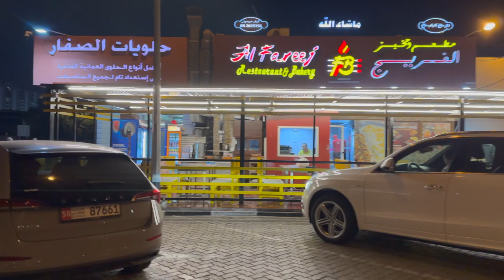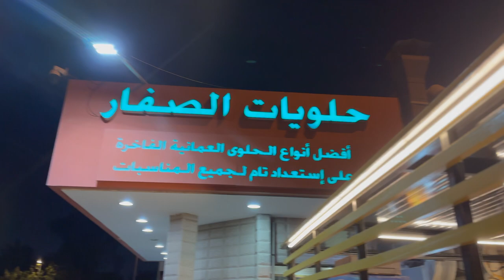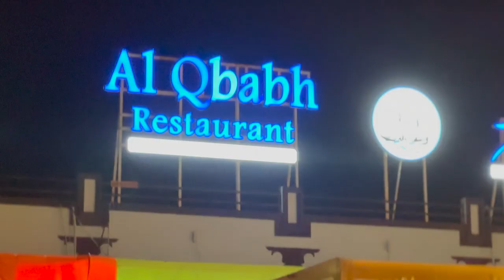Explore four cuisines with me | Al Fareej | Bosnian House | Al Qbabh |A weekend in Dubai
Hi Guys!
In this video, i spent my weekend enjoying and exploring four different cuisines in Dubai such as Iranian, Pakistani, Bosnian and the local UAE food.

Restaurants as shown in the video:
Al Fareej  restaurant- Iranian
Bosnian House - Bosnia
Al Qbabh restaurant- UAE